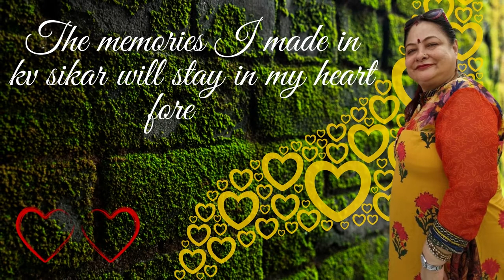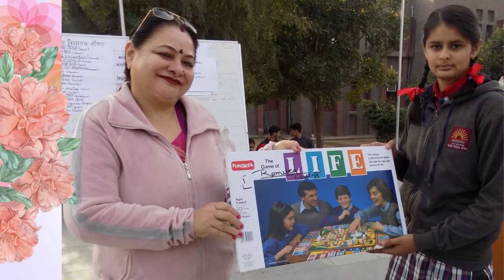AARTI GAJRIA'S SUPERANNUATION | CHALTE CHALTE SONG| KV SIKAR